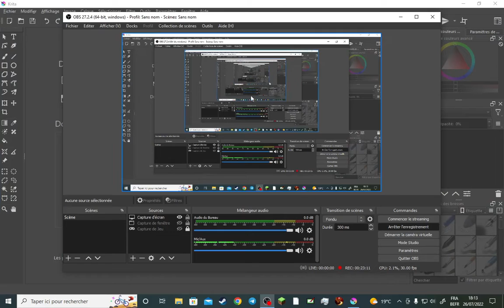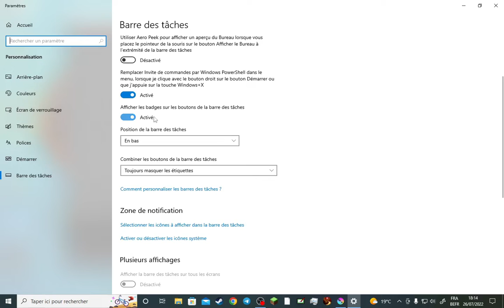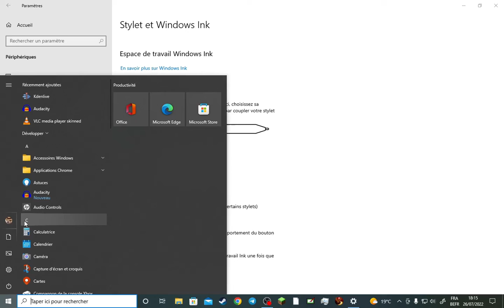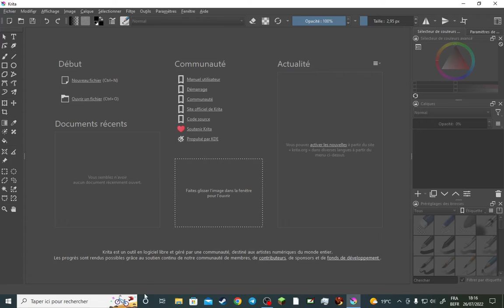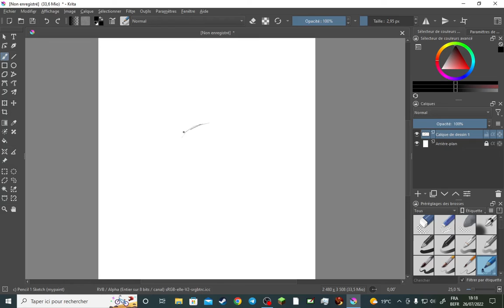Minecraft, Duplex et Coopération Hostile ! (Vidéo nostalgie)